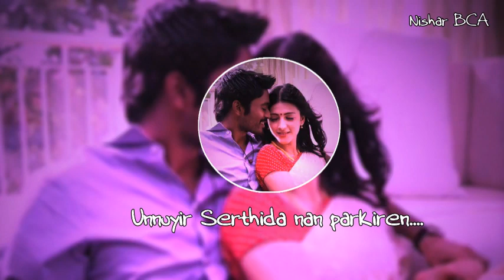3 movie Loveable Status - Dhanush & shruthihasan - Feeling Love Status - HD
tamil status video songs hd,
tamil status video whatsapp download,
tamil status video youtube,
tamil status videos download,
tamil status videos for whatsapp

Note: (one video  Description click the download link . opening in google drive , and play the video top , download option click to download in your gallry)

so pls check in google drive in download option in video player in top option

Plzz support  to all memebers in developing this channel